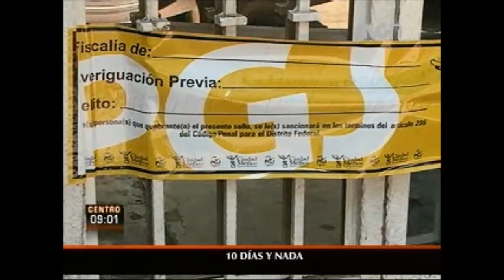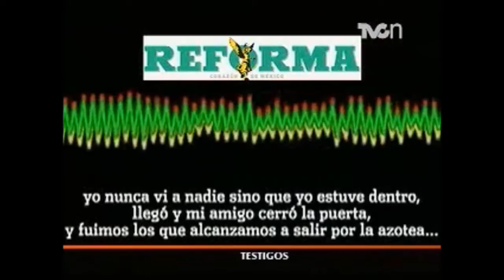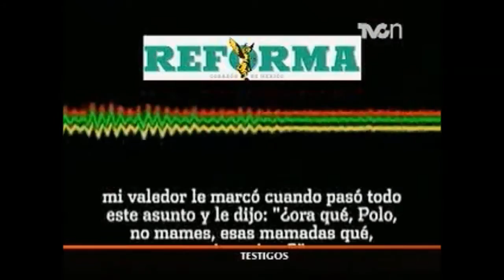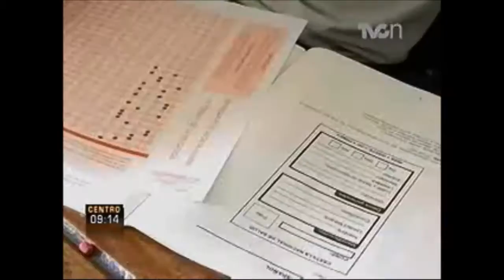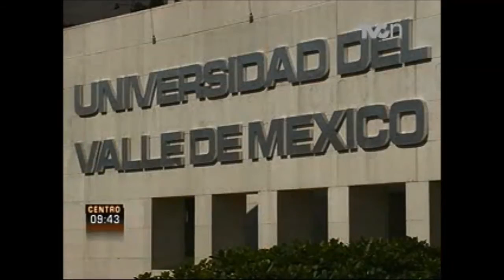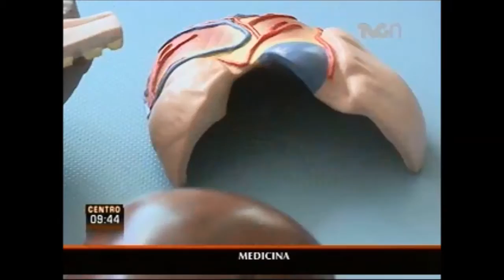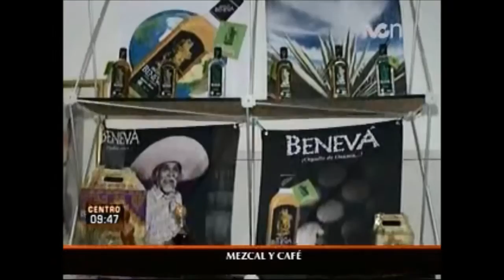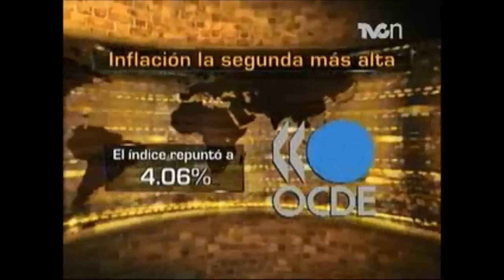TVCn Territorio - 04 junio 2013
Después de 10 días, siguen sin aparecer los 11 jóvenes de un antro en Zona Rosa. Se encuentra de visita de Estado el Presidente de China con su homólogo de México EPN. La deuda de Tabasco ha crecido en los últimos meses. Buscan a militar secuestrado en Estados Unidos.